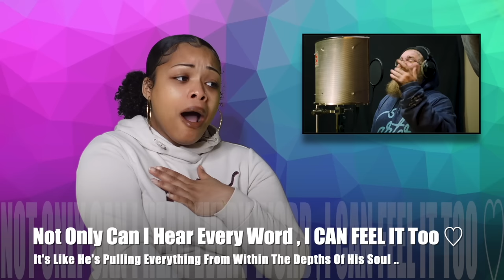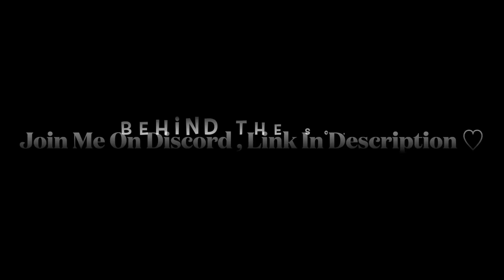MY FIRST TIME HEARING Teddy Swims - I Cant Make You Love Me (Cover) *REACTION*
‣ LEAVE VIDEO IDEAS IN THE COMMENT SECTION 🙃

👀 I read and try my best , to respond back to each and every one of my comments!!

🚨 Shout Out To All My Supporters 🚨

‣ I couldn't have done it with out each and every one of you. THANK YOU!

Stop Playing' w Me 🔥

🎤LV Slap Phone Ft. Mia'Mya & Sammie: On Point

UNTIL NEXT TIME, Byee 💛